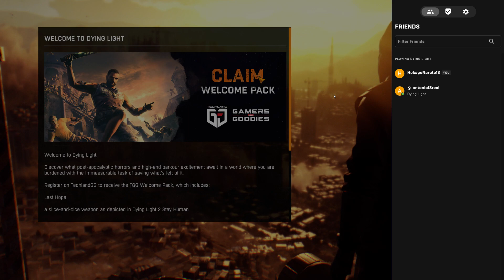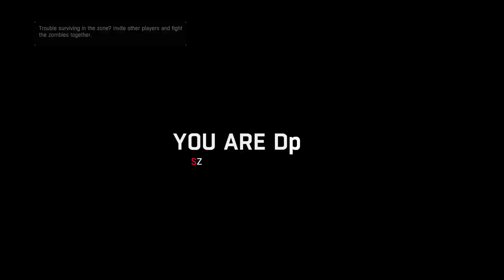Dying Light With the Homie